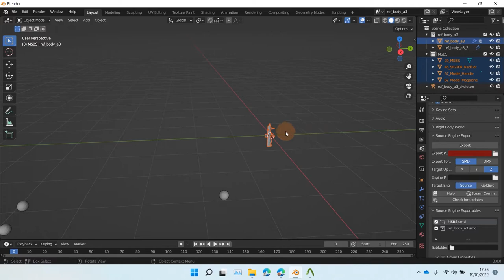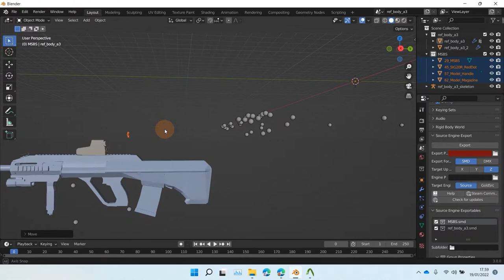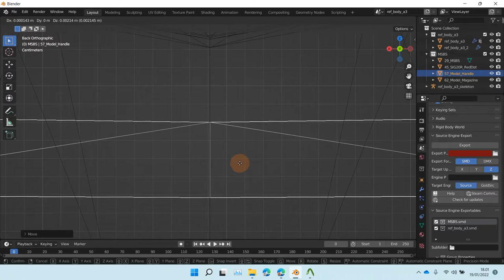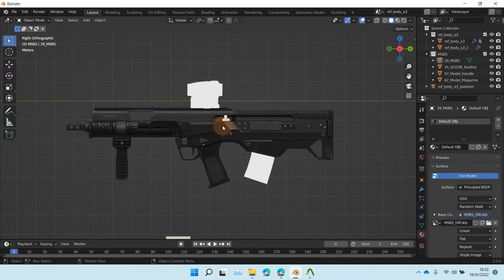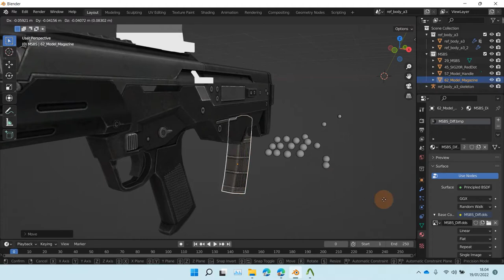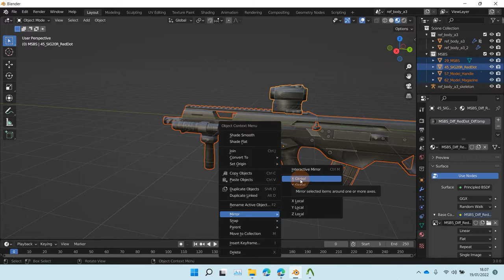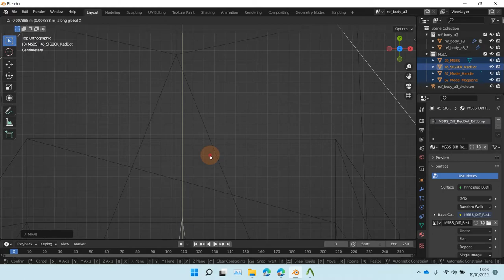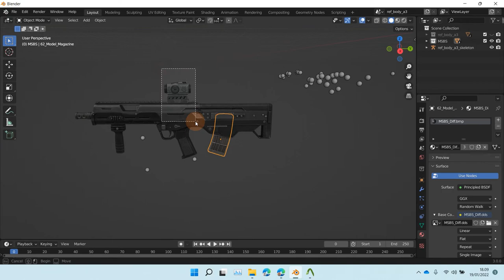[PART 3] - TUTORIAL CARA MENJADI HACKER | Basic Modern Mod Counter-Strike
TUTORIAL CARA MENJADI HACKER | Basic Modern Mod Counter-Strike PART 3

maaf sebelumnya mimin jarang post hihi, berikut kita jelasin tutorial modding counter-strike, ini mengeditnya menggunakan PC ya guys! so ikutin terus videonya sampai selesai supaya kalian paham betul, kalo ada yang kurang jelas drop di komentar ya guys. oiya videonya di split karena waktu proses render cukup berat ya guys mohon maaf sebelumnya.

bahan - bahan